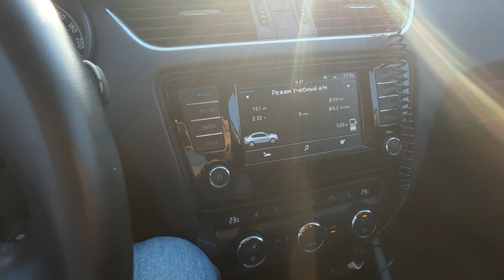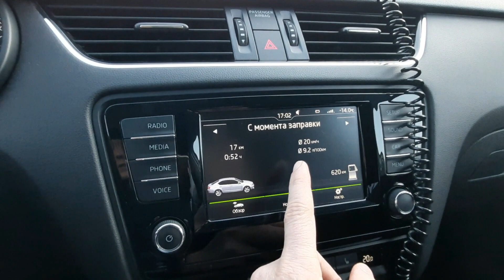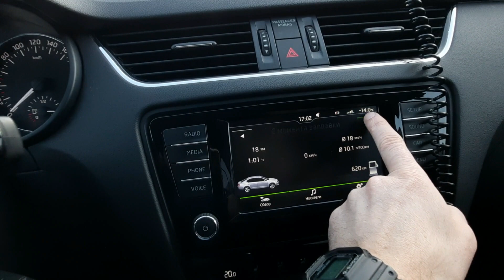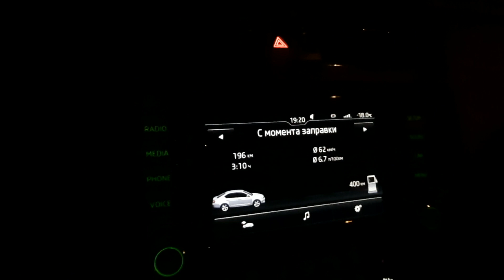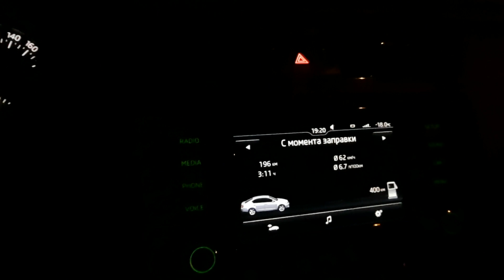Skoda: Расход А8 VS A7 Город, Трасса (2021)